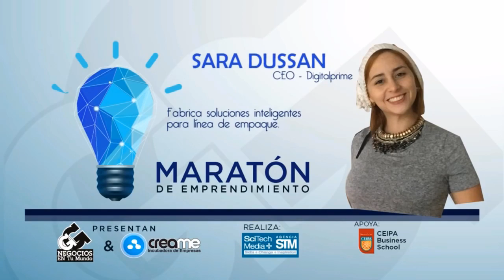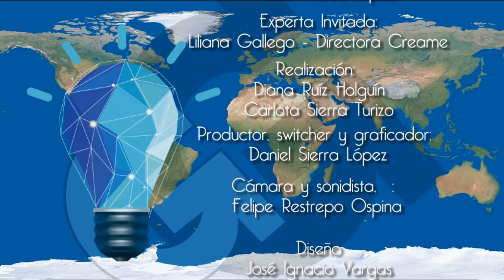Especial Maratón de Emprendimiento 10 de enero - [Negocios en Tm & Creame] ®